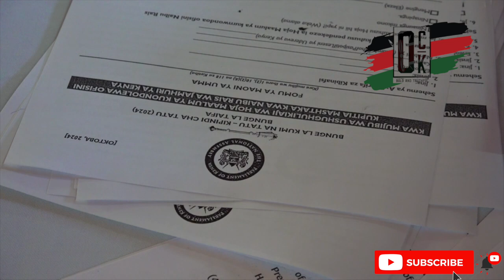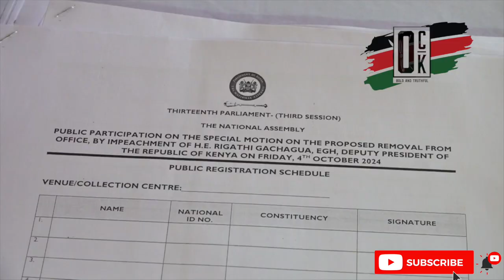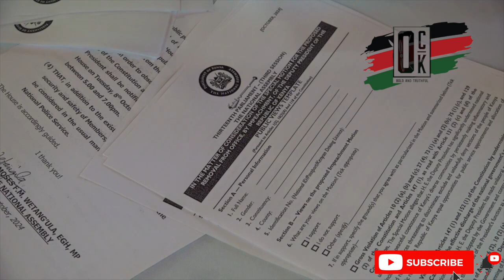JUNET CONSTITUENCY, SUNA EAST PUBLIC PARTICIPATION